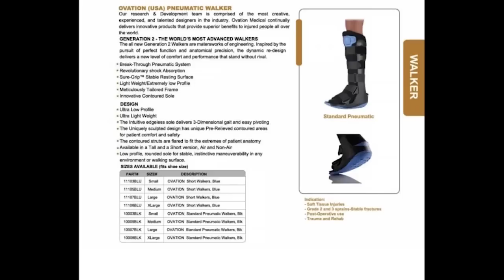An Emergency Visit to the Hospital in Kuala Lumpur, Malaysia!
On no! Amy broke a bone while out and about in the wonderful city of Kuala Lumpur. A visit to the Prince Court Emergency Room (ER) was a shock. It was such a surprise, we wanted to show it to you!

Here are some of our favorite services. If you use our links, it will not cost you anything extra. Thanks if you do!

***Thanks to points and miles earned from credit cards, we save lots of money on travel. You'll see some of our current favorite credit cards on this

***We use Travel Freely to manage our credit cards and to help pick our next card - it's free!

***If you’re interested in becoming a house sitter (or you need a house sitter), this is the site we use with a discount!

***One of our favorite free money tracking tools is Personal Capital. Our link gives you $ upon signup

***We use GoogleFI (Amy) and Mint Mobile (Tim) for our frugal cell plans.
---Comment if there's anything you'd like answered, corrected or just to say hello
---If you wanna be our favorite viewer, share it. :)

About us...we are Tim and Amy and we retired early (in our 40s) after reducing our expenses by $6,500 a month. Most surprising isn't what we're missing...it's how wonderful and rich our life is with our lower spending. We like to share what we're doing and learning here on our channel.

They cover house sitting, award travel/travel hacking, and our early retirement/FIRE (financially independent, retired early). And, of course, travel! Lots of our videos show the fun stuff we do on a budget around the world.

Also, sometimes we discuss financial topics. We are not financial professionals. Please consult a licensed advisor for financial advice.